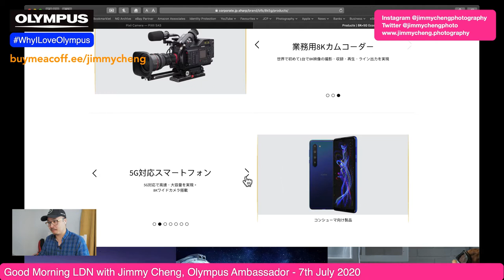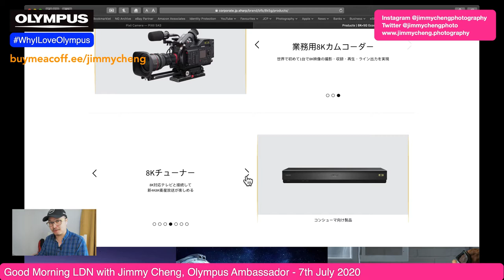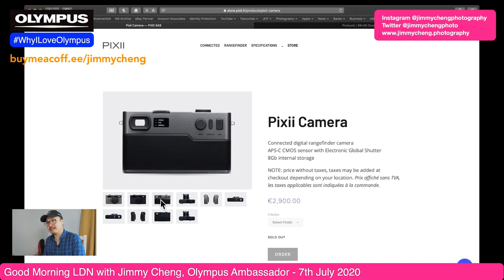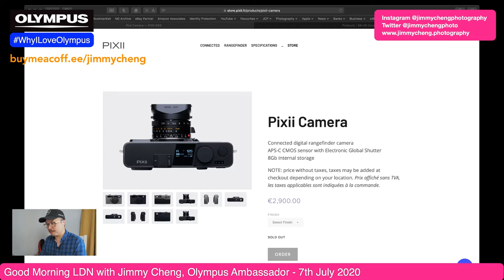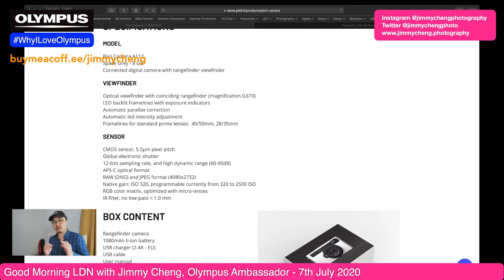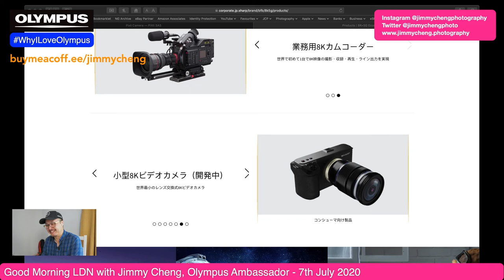Sharp 8K, Pixii News - Facebook Live Archive 7th Jul 2020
Archive catchup videos from my daily Facebook Streams

Streaming schedule:
Mon - Fri
11 - 11:30am GMT London time.